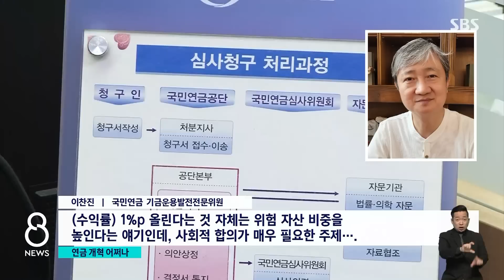수익률 높여서 고갈 시점 늦춘다? 국민연금 개혁 어쩌나 / SBS 8뉴스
〈앵커〉

국민연금을 이대로 둘 경우 2055년 기금이 바닥날 것이라고 정부가 전망을 다시 확인했습니다. 기금을 잘 운용해서 수익률을 높이거나, 더 내고 덜 받도록 연금을 바꾸는 방법 말고는 뾰족한 수가 없다는데, 둘 다 쉽지는 않아 보입니다.

신용식 기자의 보도입니다.

〈기자〉

국민연금을 지금대로 유지하면 2041년 적자로 돌아서 2055년이면 고갈될 것이라는 계산이 나왔습니다.

5년 전 계산보다 적자 전환은 1년, 고갈은 2년 앞당겨졌습니다.

계산을 맡은 재정추계전문위원회가 고갈을 늦출 방법을 찾았지만, 출산율 같은 인구 변수, 생산성 같은 경제 변수 모두 큰 영향을 미치지 않았습니다.

다만 기금 운용 수익률은 달랐습니다.

현재 4.5%로 상정된 수익률을 0.5%포인트 높이면 소진 시점이 2년, 1%포인트 높이면 5년 늦춰진다는 계산이 나왔습니다.

그러나 국민 노후 자금이자 공적 자금인 국민연금의 수익률을 높이는 데는 한계가 있습니다.

[이찬진/국민연금 기금운용발전전문위원 : (수익률) 1%포인트 올린다는 것 자체는 위험 자산 비중을 높인다는 얘기인데, 사회적 합의가 매우 필요한 주제…. 위험 자산의 비중을 공격적으로 높일 수가 없는 한계가 있다는 거죠.]

장기적으로 기금이 소진되면 결국 그 해 걷어 그 해 지급하는 '부과 방식' 제도로 가야 하는데, 저출산 상황에서 점점 줄어들 젊은 세대의 부담을 고려하면 연금 개혁 외에는 답이 없습니다.

그러나 국회 연금특위는 보험료를 얼마나 올릴지, 소득 대체율은 어느 정도로 할지, 수치는 하나도 정하지 못하고, 개혁안을 정부에 떠넘긴 상태입니다.

주무부처인 보건복지부는 오는 8월 공청회에서 국민 의견을 듣고 10월 말까지 연금 종합운영계획을 내놓을 방침인데, 내년 4월 총선을 앞두고 연금 개혁에 얼마나 힘이 실릴지는 미지수입니다.

(영상취재 : 이상학, 영상편집 : 신세은, CG : 이종정)